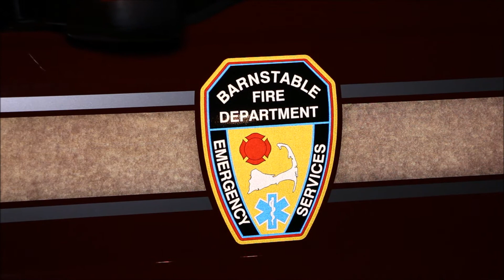Night rescue of man from sailboat with hole in bow 4 18 15